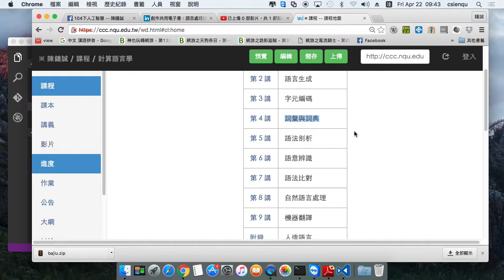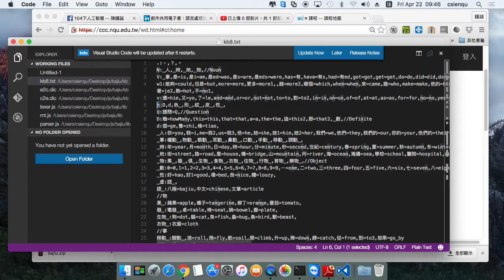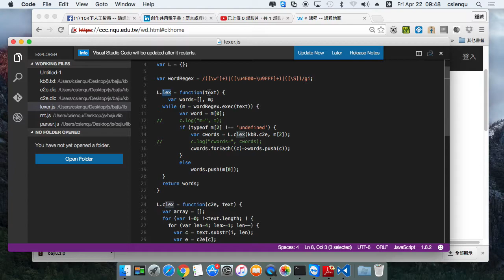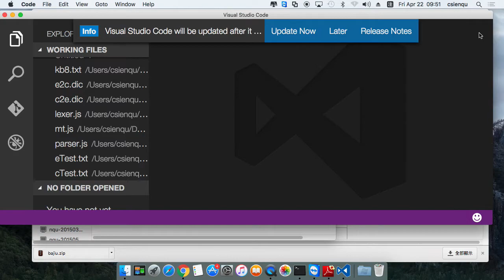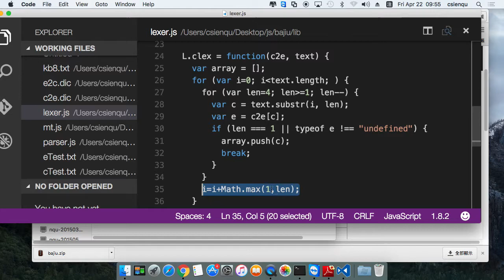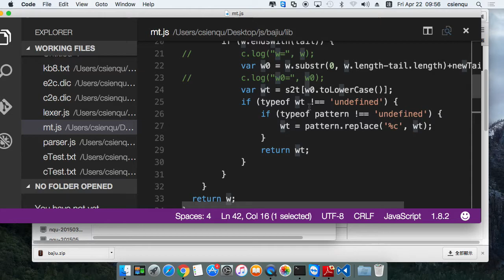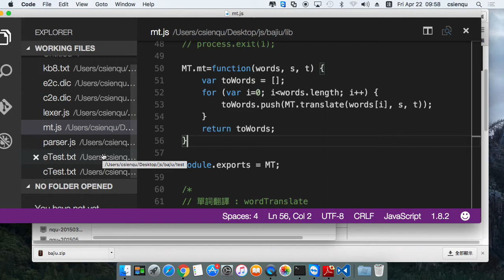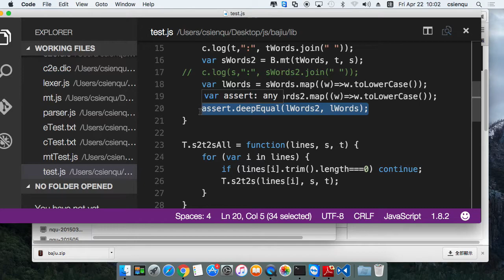八極語翻譯系統雛型程式碼解析